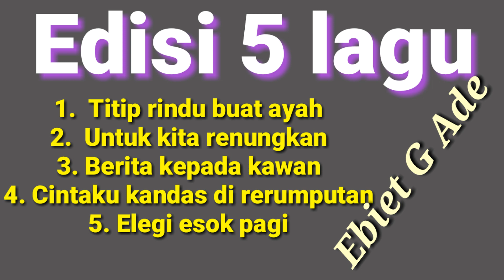Edisi 5 lagu Ebiet G Ade cover Tommi Siregar rekaman bersih bening joss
Edisi 5 lagu Ebiet G Ade
Cover = Tommi Siregar